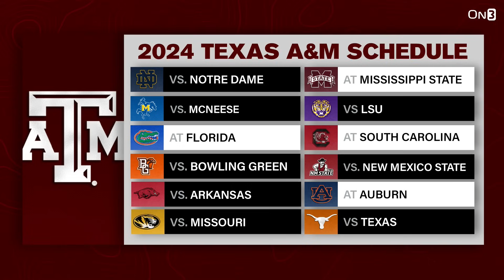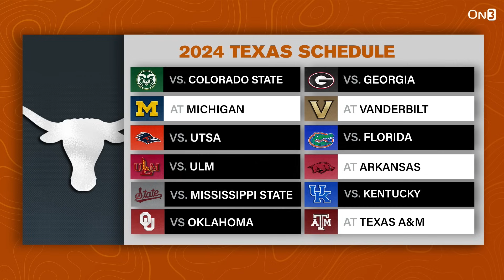Could We See Texas vs Texas A&M 3 TIMES?! | Longhorns vs Aggies In SEC Title & CFB Playoff?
J.D. PicKell breaks down the hypothetical of Texas Longhorns football and Texas A&M Aggies football meeting up 3 different times during the 2024 college football season.